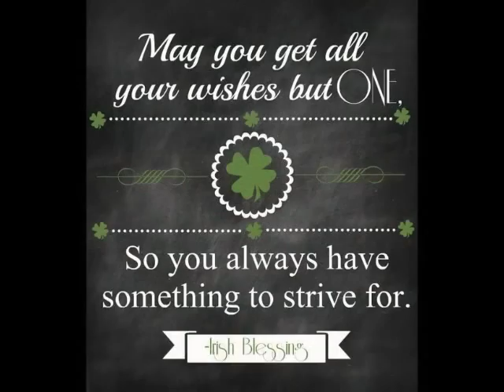Red Haired Boy ---- Robert Kent Group ( New Age, Bluegrass )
This is a new age version of an old Irish reel, which has become a very popular blue grass song.